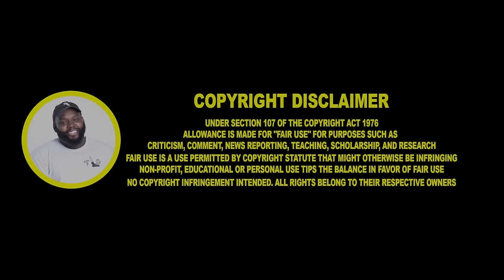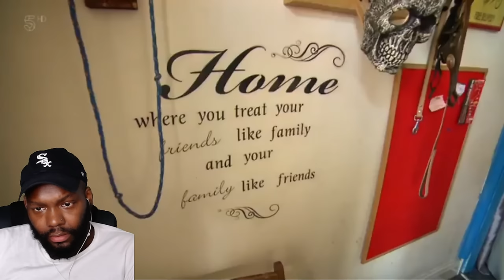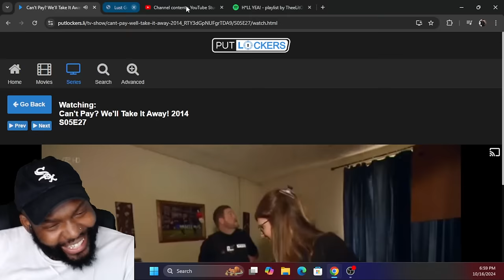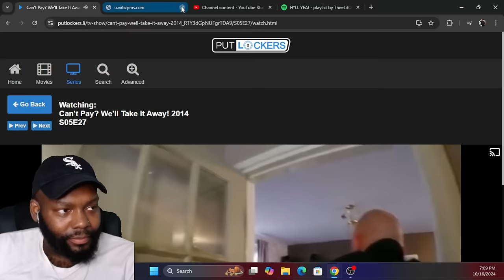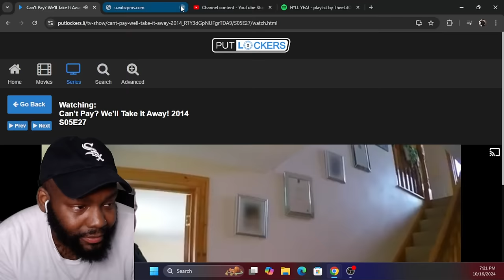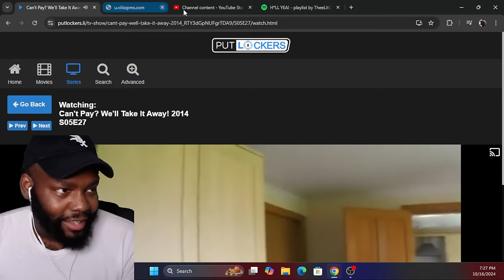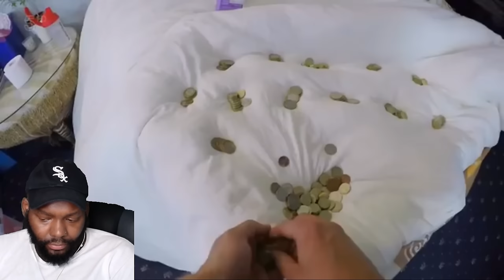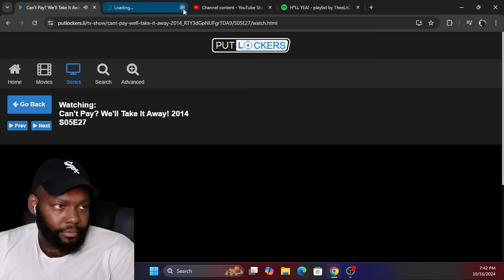Can't Pay? We'll Take It Away! SEASON 5 EPISODE 27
Can't Pay? We'll Take It Away! SEASON 5 EPISODE 27 CHICAGO DUDES REACTION